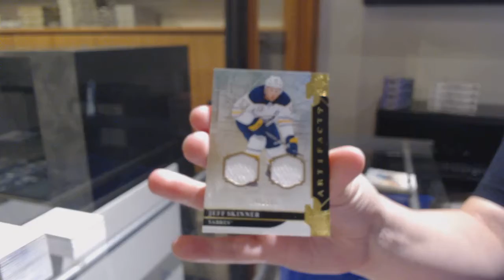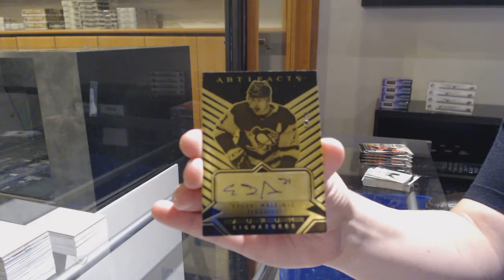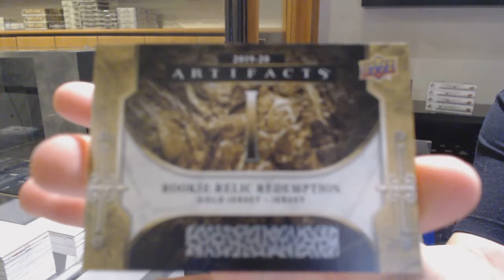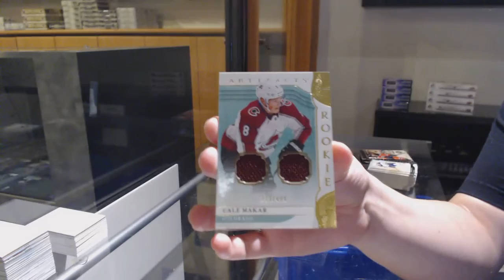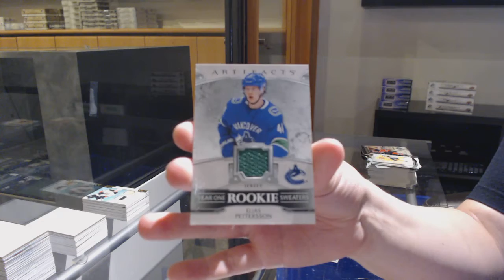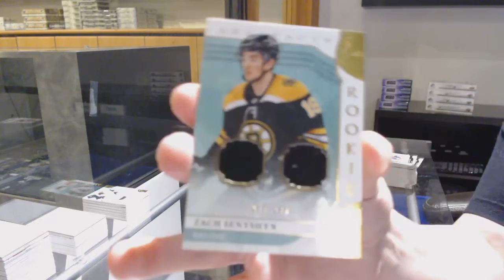19-20 Upper Deck Artifacts Hockey 5 Box Break - C&C GB #11,730